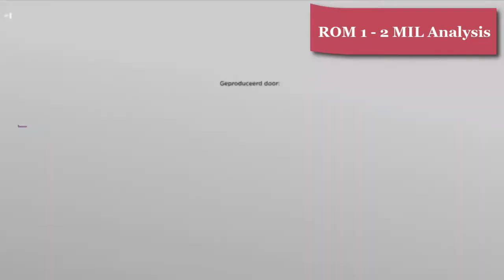AS ROMA 1 2 AC MILLAN GOALS HIGHLIGHT ANALYSIS AND MORE